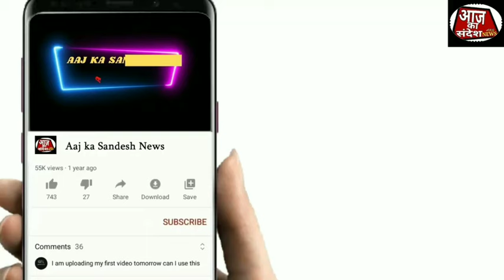MUMBAI |खार के 4पुलिस वाले सस्पेंड एक व्यक्ति की जेब में ड्रग्स डालते हुए cctv में कैद।aksnews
MUMBAI | खार के 4 पुलिस वाले सस्पेंड एक व्यक्ति की जेब में ड्रग्स डालते हुए cctv में कैद।